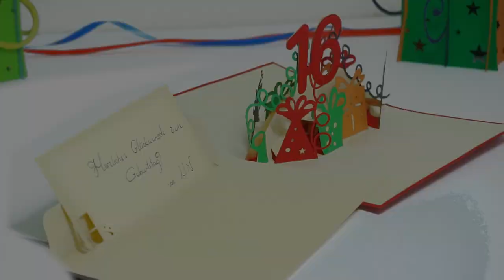LIN POP UP Karten | Geschenk zum 16. Geburtstag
1. alle LIN POP UP Karten Motive für alle Anlässe
2. interessante Tipps für pop up Karten selber basteln
3. 3D Puzzle